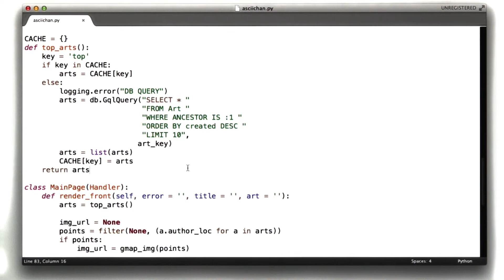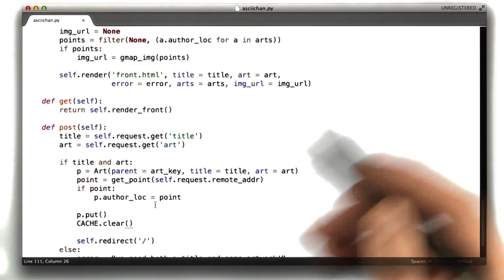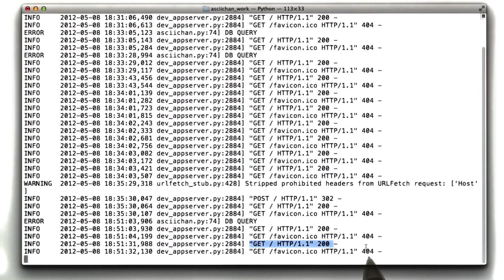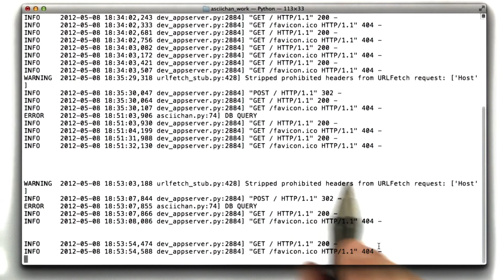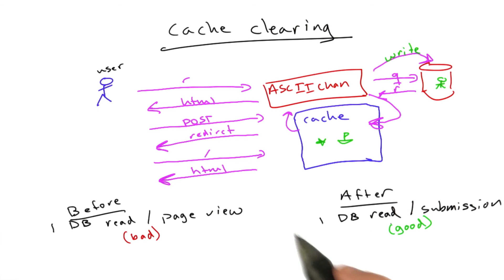Cache Clearing - Web Development